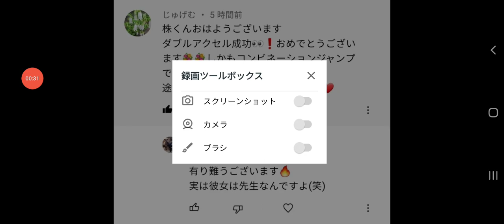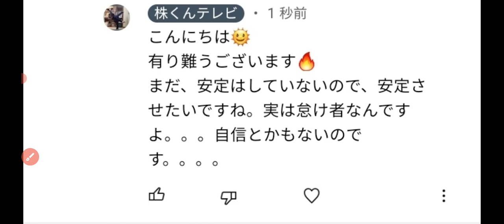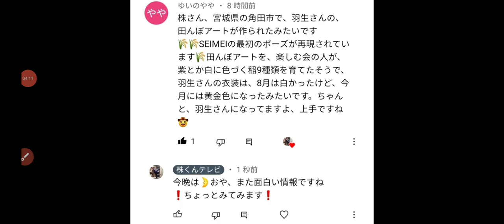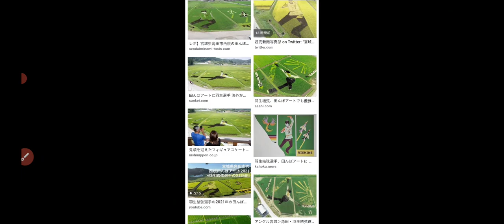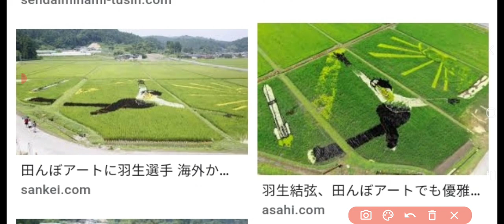【衝撃】羽生結弦選手が宮城県の思わぬ所に登場しました